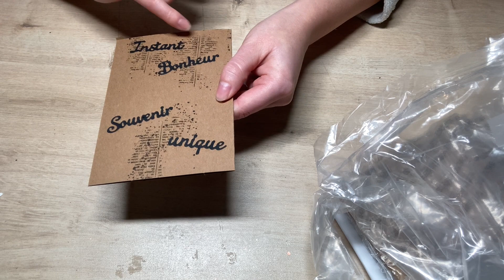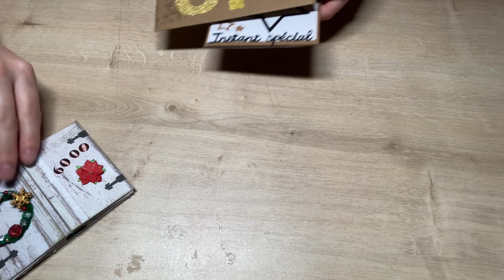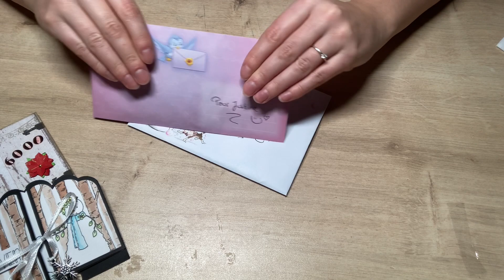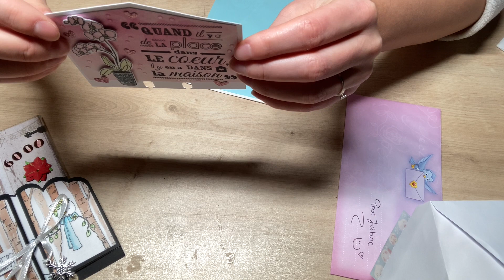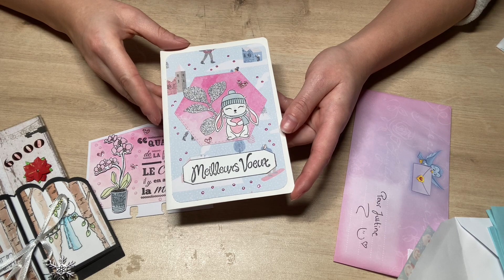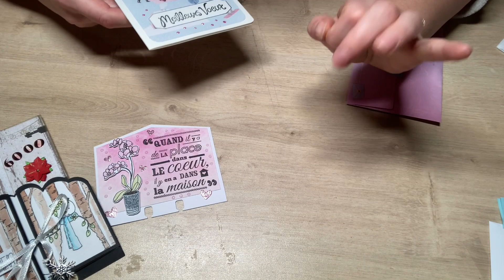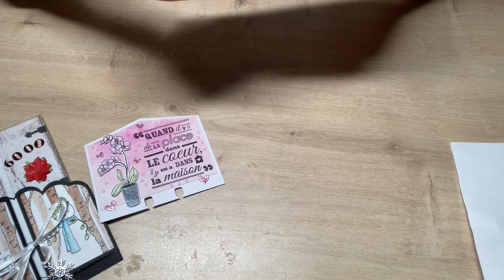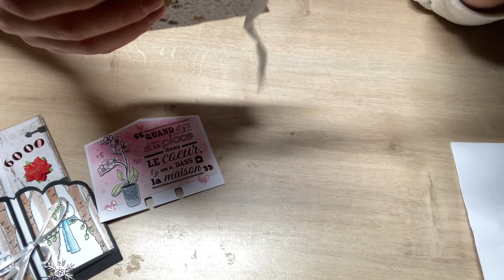BAL scrapbooking post concours 6000 abonnés merci à vous toutes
Découvrez les courriers reçus après la fin du concours des 6000 abonnés de nouvelle memorydex !

Merci pour les filles pour vos courriers